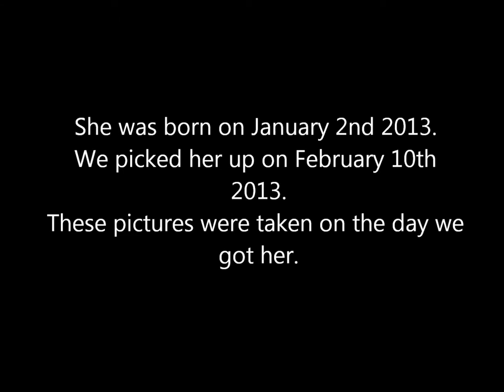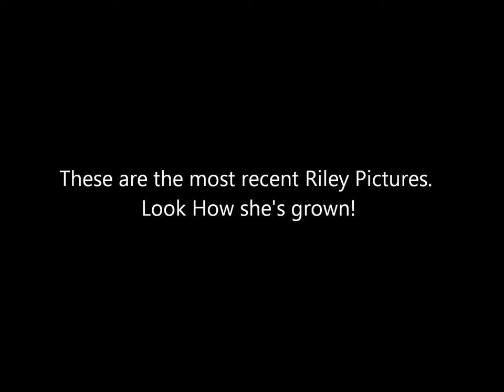Staffordshire Bull Terrier: 5 weeks - 9 months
Our staffy is called Riley. She is pure staffy only she isnt KC registered. Don't Bully my Breed is a movement that protests the use of breed specific legislation; meaning laws that regulate pit bull breeds.